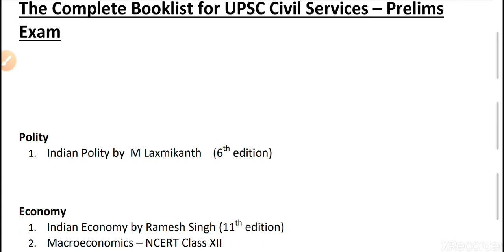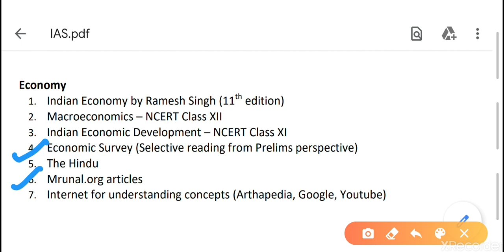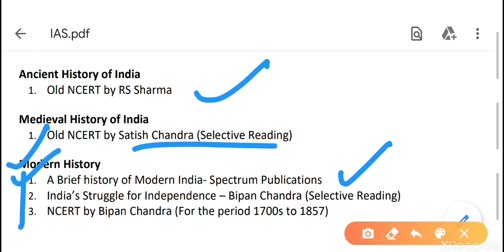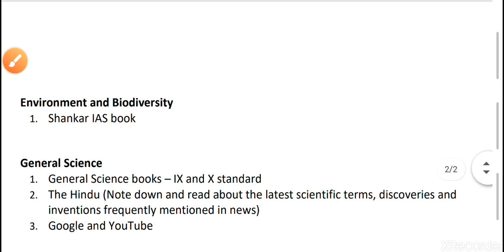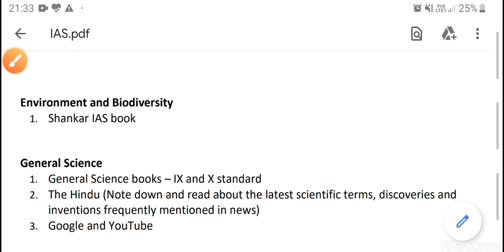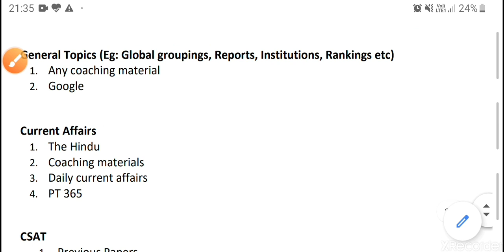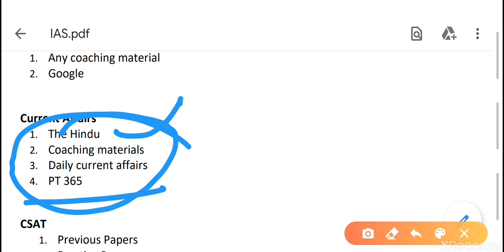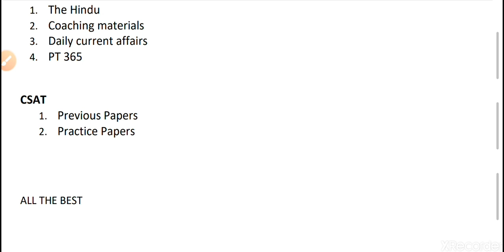Most Important Booklist for UPSC Civil Services- By IAS Toppers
The Complete Booklist for UPSC Civil Services -Prelims Exam
By:- IAS Toppers